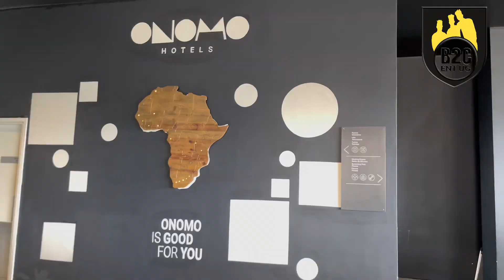B2C live in Kigali 🎙️🎤🎤🎙️